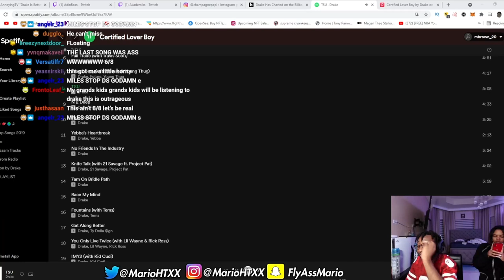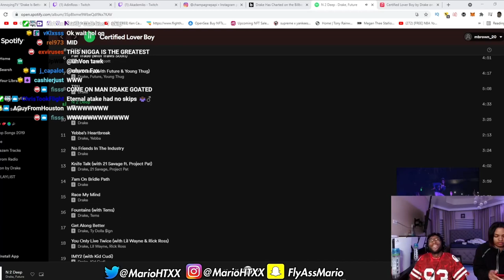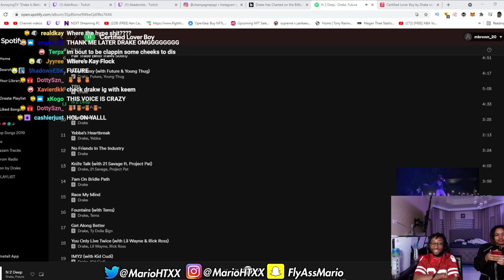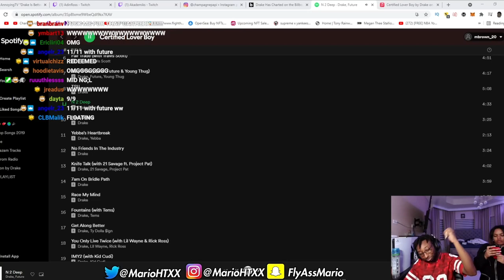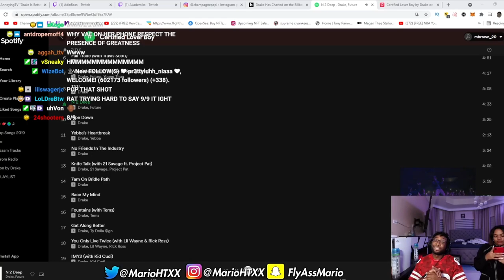AnnoyingTV Reacts to Drake - "N 2 Deep" feat. Future (Certified Lover Boy)